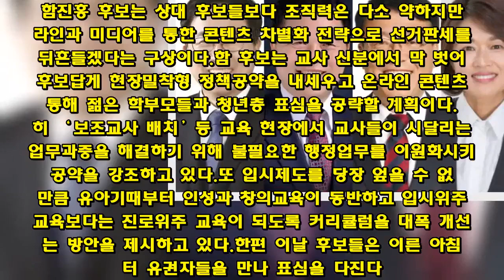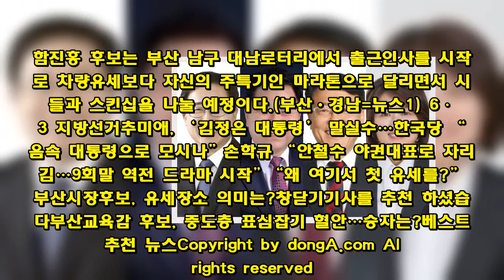부산교육감 후보, 중도층 표심잡기 혈안…승자는?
김석준, 현직 성과 강조 정책대결… 김성진, 교권보호조례 공약  박효석, 교육청 매각 등 파격 공약… 함진홍, 차별화 전략으로 승부   부산 교육감 선거전은 4자대결 구도로 좁혀진 가운데 후보들마다 자신만의 강점이 녹아든 정책과 이색 전략을 펼쳐 달아오른 선거판을 실감케 하고 있다. 후보 대다수가 중도와 부동층 표심을 잡기위한 전략 세우기에 심혈을 기울이고 있다. 각 후보자들은 31일부터 출근길 시민들과 인사를 나누거나 모교를 돌면서 공식 선거운동에 돌입한다.김석준 후보는 다행복학교 운영과 청렴도평가 1위, 전국시도교육청 평가 1위 등 지난 4년간 현직 교육감으로서 거둬온 성과를 강조하고 정책대결로 승부를 내겠다는 계획이다.김 후보는 현직 프리미엄과 인지도를 최대로 활용하고 부산 교육을 한 단계 높이려면 실력이 ‘검증’된 후보가 필요하다는 점을 어필하고 있다.또 Δ미래를 준비하는 부산 Δ아이 키우기 좋은 부산 Δ교육격차 없는 부산 Δ공부도 잘하는 부산 등 정책기조를 제시하고 있다.특히 가상현실(VR), 증강현실(AR) 기술을 적용한 스튜디오를 갖춘 ‘미래교육센터’를 권역별로 설립하고 모든 학교에 창의학습공간인 ‘메이커스페이스’를 구축하는 공약을 주요한 교육 이슈로 부각시키고 있다. 보수단일화에 성공한지 2개월이 지난 김성진 후보는 중도층 표심잡기에 의욕을 보이고 있다.김 후보는 지난 29일 오후 ‘청춘앤김성진 치얼스’ 간담회를 열고 부산지역 대학생과 20~30대 청년 40여명과 교육현안과 개선방안에 대해 이야기를 나누는 등 소통강화에 힘쏟고 있다.그는 교권보호조례 제정 공약을 끝까지 밀고 나가겠다는 입장이다. 대법원이 2014년 서울시교육청의 교권보호조례를 ‘무효판시’한 사례는 있으나 경기도와 광주, 인천, 울산시 교육청에서 교권보호조례가 시행중이라는 사실을 강조하고 조례의 필요성을 강하게 어필하고 있다.박효석 후보는 교육계 안에서 자리잡고있는 권력층을 무너뜨리고 원래 교육이 가지고 있던 본래 의미를 회복시키겠다는 다소 혁신적 공약을 제시하고 있다.20대부터 40대까지 청년층과 젊은 학부모들을 표심 공략층으로 잡고 독특한 선거 퍼포먼스로 승기를 잡겠다는 구상이다.박 후보는 교육청을 매각해 그 대금으로 학생 복지예산으로 전액 투입하겠다는 공약을 내세우고 있다.어차피 권역별로 교육지원청이 설립되어 있기 때문에 행정업무는 이관하거나 분할해도 상관없다는 입장이다.박 후보는 ‘교육청 버스’를 따로 마련해 타고다니면서 학교 현장을 돌보고 집무는 전자결재로도 충분하다는 점을 강조한다. 함진홍 후보는 상대 후보들보다 조직력은 다소 약하지만 온라인과 미디어를 통한 콘텐츠 차별화 전략으로 선거판세를 뒤흔들겠다는 구상이다.함 후보는 교사 신분에서 막 벗어난 후보답게 현장밀착형 정책공약을 내세우고 온라인 콘텐츠를 통해 젊은 학부모들과 청년층 표심을 공략할 계획이다.특히 ‘보조교사 배치’등 교육 현장에서 교사들이 시달리는 업무과중을 해결하기 위해 불필요한 행정업무를 이원화시키는 공약을 강조하고 있다.또 입시제도를 당장 엎을 수 없는 만큼 유아기때부터 인성과 창의교육이 동반하고 입시위주 교육보다는 진로위주 교육이 되도록 커리큘럼을 대폭 개선하는 방안을 제시하고 있다.한편 이날 후보들은 이른 아침부터 유권자들을 만나 표심을 다진다. 김석준 후보는 선거유세용 트럭에 올라 출근길 시민들과 만나고 오후 6시에는 LG-롯데 야구경기가 열리는 부산 사직야구장을 찾아 지지를 호소할 예정이다. 김성진 후보는 충렬사 참배를 시작으로 동래여고 동창회, 노래교실 등을 차례로 방문해 유세를 펼친다. 박효석 후보는 1인용 전동휠인 ‘세그웨이(Segway)’를 서서 타고 다니면서 가면을 쓴 유세지원단과 퍼포먼스를 벌이고 모교인 경성대를 방문해 표심잡기에 나선다. 함진홍 후보는 부산 남구 대남로터리에서 출근인사를 시작으로 차량유세보다 자신의 주특기인 마라톤으로 달리면서 시민들과 스킨십을 나눌 예정이다.(부산ㆍ경남=뉴스1) 6·13 지방선거추미애, ‘김정은 대통령’ 말실수…한국당 “마음속 대통령으로 모시나”손학규 “안철수 야권대표로 자리매김…9회말 역전 드라마 시작”“왜 여기서 첫 유세를?”…부산시장후보, 유세장소 의미는?창닫기기사를 추천 하셨습니다부산교육감 후보, 중도층 표심잡기 혈안…승자는?베스트 추천 뉴스Copyright by dongA.com All rights reserved.